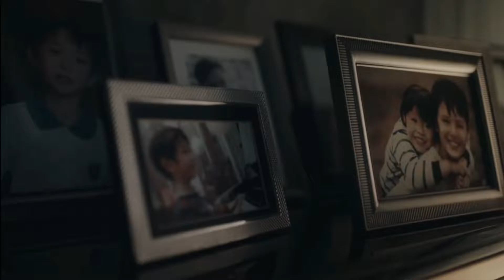24 ตุลาคม ค.ศ. 2022